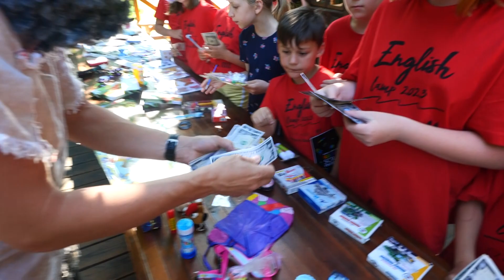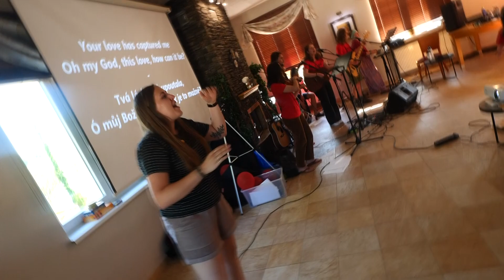English Camp 2023 Církev bratrská Čelákovice